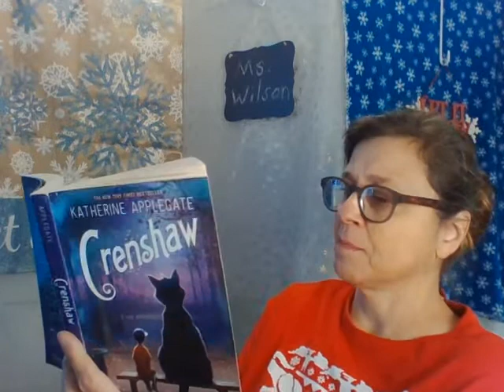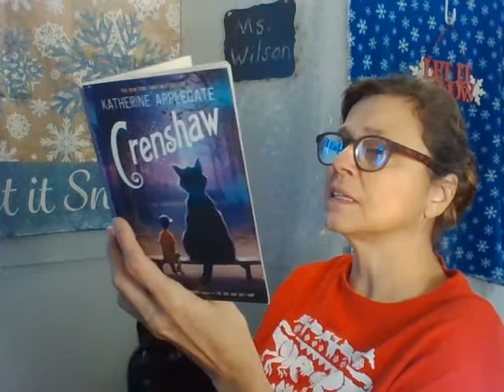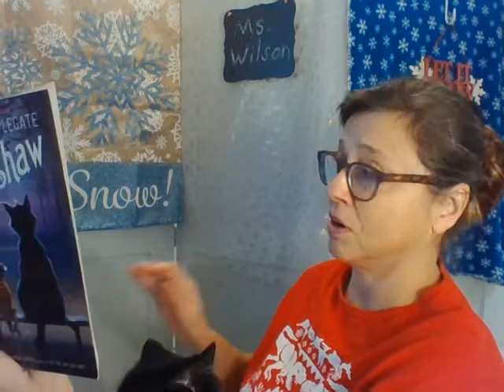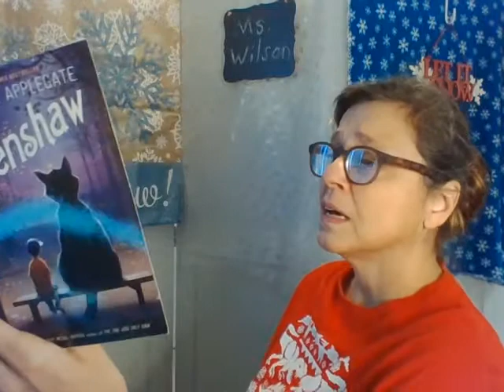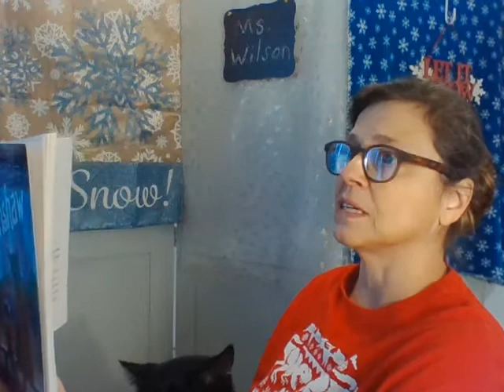Crenshaw, chapters 20 and 21